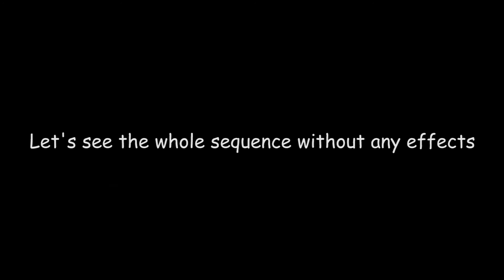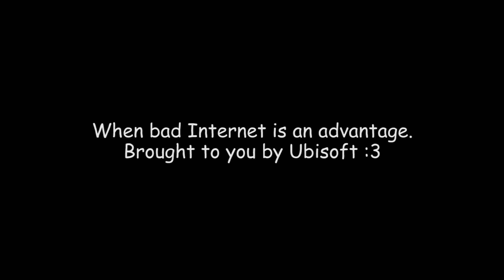Assassin's Creed 3 Multiplayer -- Let's Have Some FUN in AA (Pt. 1) -- Spawn Score*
*It happens TOO OFTEN that people spawn with the artifact after they were killed when they stole it.

This is the first competitive-ish Artifact Assault match that I had. I was too confused in the ones I played previously but in this one I did okay even with an uncrafted Teleport and severe lag from the other team (in the end I couldn't stun before I teleported, but I only pressed the button like 5 times so maybe it's my fault).

This mode is kind of a lot worse than in Revelations since now everyone has Knives at their disposal and the game's physics and mechanics are overall worse than Revelations. I still think ACR 1.01/1.02 was better. But we will see ...